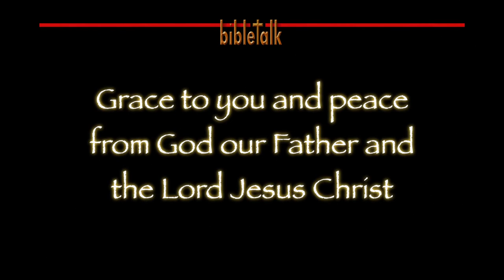The Sermon on the Mount: The Salt of the Earth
The saints of God add flavor to this tasteless world and preserve what is good in it. And the redeemed of the Lord should certainly cause the unsaved to thirst for the living waters that only the Lord can provide.